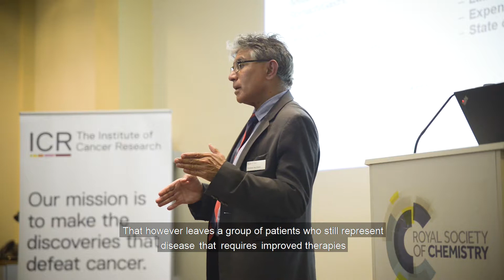Discovery Club: Professor Raj Chopra on tackling cancers of unmet need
The Institute of Cancer Research's Professor Rajesh Chopra, speaks about tackling cancers of unmet need at a Discovery Club event, and the ICR's record of drug discovery. Find out more about the Discovery Club